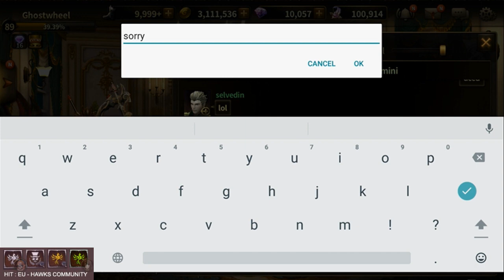HIT [22/05] Guild Wars (Lena) : Heroes of Incredible Tales : Godhand EU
CEST = Server Time found at alerts notification icon ingame.

HIT [22/05] Guild Wars (Lena) : Heroes of Incredible Tales : Godhand EU -- Watch live